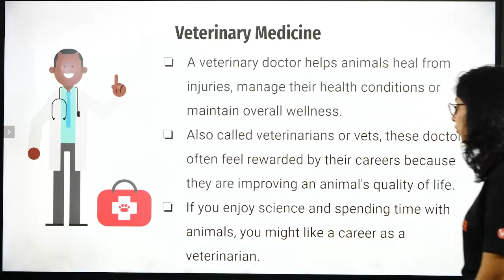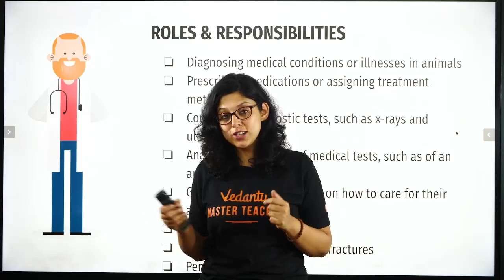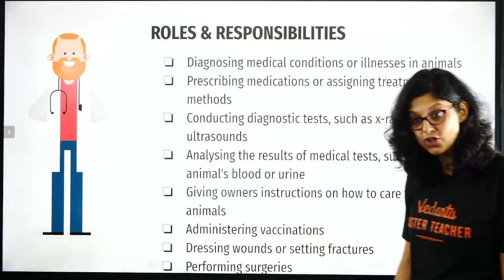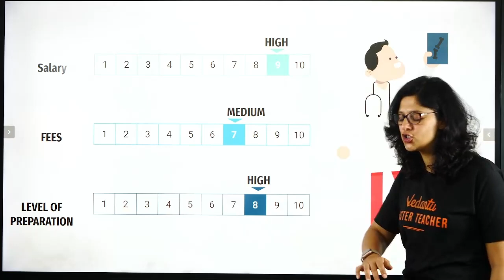How To Become a Veterinary Doctor in India?🤔 Bachelor of Veterinary Science🐄🐕Vani Ma'am | Biotonic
NEET2024 MedicalEntrance FreeEducation NEETPreparation" Hey Students, Today's Vani Ma'am will discuss How To Become a Veterinary Doctor in India? In this session, you will get full information about the Veterinary Course in a very detailed way. Learn live and clear all your doubts on Vedantu BioTonic.

🤙📲💬Click here to send your query to your favorite Master Teacher via Whatsapp